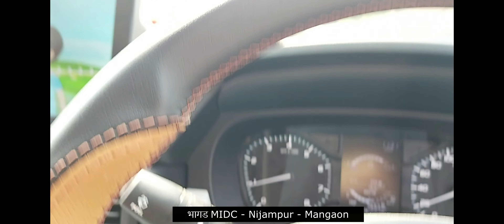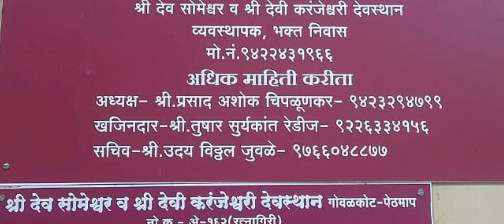Pimpri chinchwad to chiplun guhagar Travel vlog | Chiplun guhagar via tamhini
Video is about travel experience from pune to chiplun,guhagar via tamhini ghat. Detail video of road condition and information about parshuram temple, karanjeshwari temple, guhagar beach.